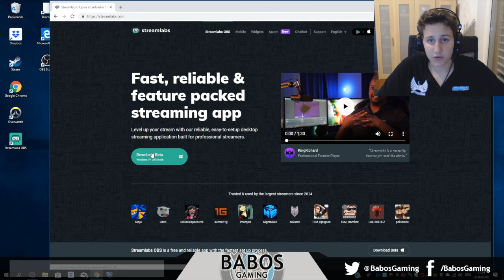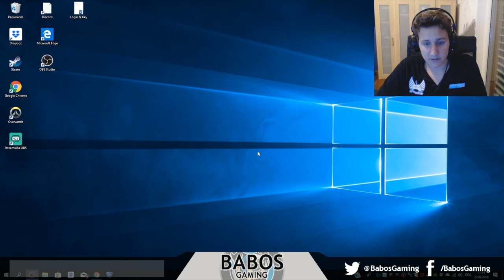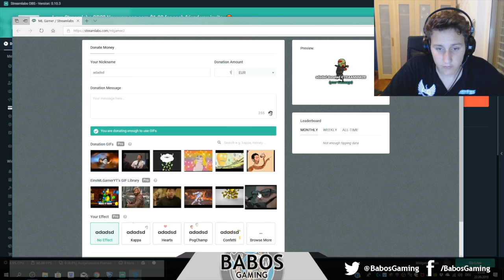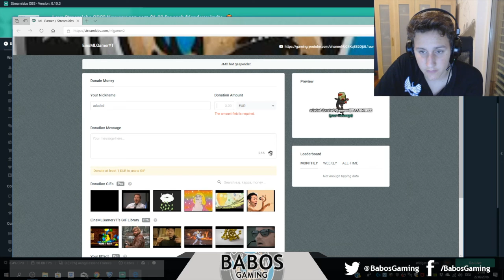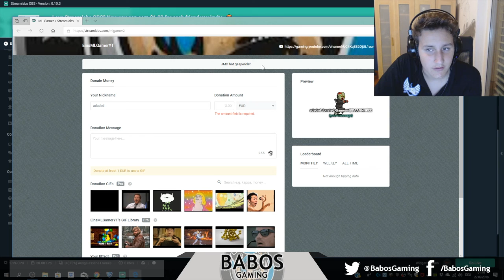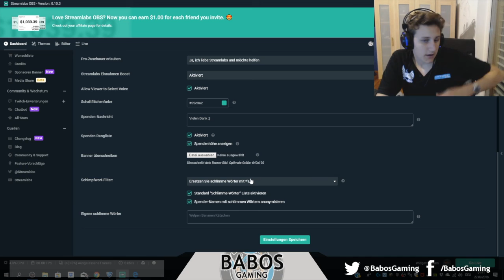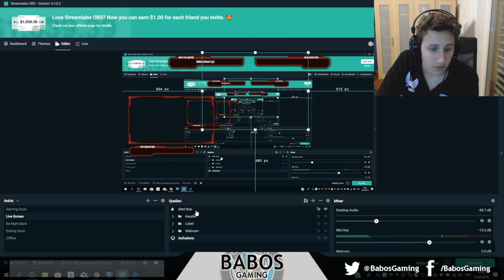Spenden Einrichten Tutorial - (Deutsch/German)